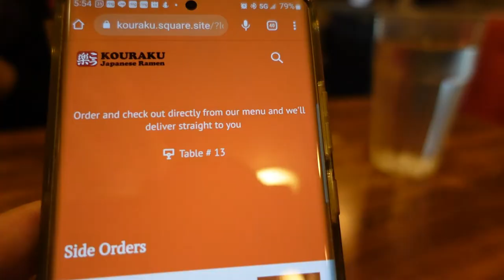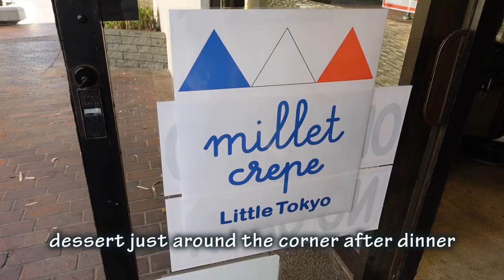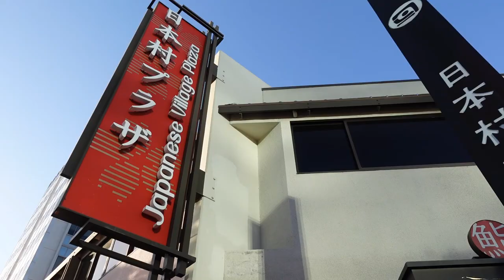Kouraku Japanese Restaurant & Millet Crepe in Little Tokyo - Food Vlog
Kouraku (こう楽) Japanese restaurant brings back a lot of memories for me.  I remembered my parents first taking me there back in the late 80s and I would always go back every once in a while.  It was mentioned in EATER LA that Kouraku opened in 1976 as America’s first ramen restaurant  Although they’ve added robotic waiter and also caught up with the trend of using QR codes, The restaurant seemed to have maintained it’s original decor inside and out as well as their delicious dishes.

If you like crepe, Millet Crepe in Little Tokyo offers wide selections of crepe that is perfect for dessert after a meal.

Cameras & tools used to create this video:
Sony ZV-1